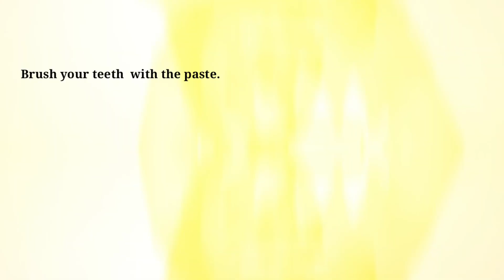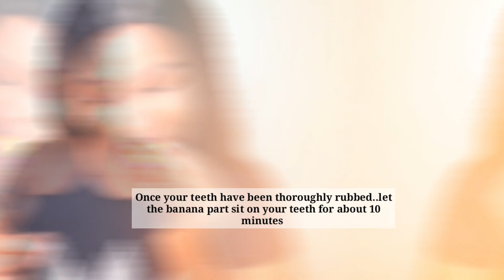How To Whiten Your Teeth With A Banana Peel | Teeth whitening hacks with Bananas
Hello Beautiful people, hope you have an amazing day. I am back again with another  video.

✅ STEP 1.
Take a piece of the inside of the banana peel and gently rub around on your teeth for about 5  minutes.The amazing minerals in the peel like potassium, magnesium and manganese absorb into your teeth and whiten them.

✅ STEP 2.
Brush your teeth as usual with a  toothpaste or you can use the banana peel first and then brush.

✅ Do the banana peel routine twice daily to see teeth whiten.

Much love Zippi 💕